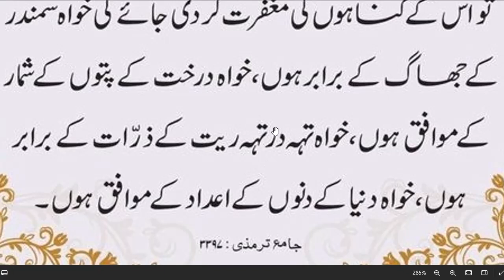daily dua every muslim |raat ki dua| جو شخص اپنے بستر پر لیٹے اور تین مرتبہ یہ دعا پڑھ لے